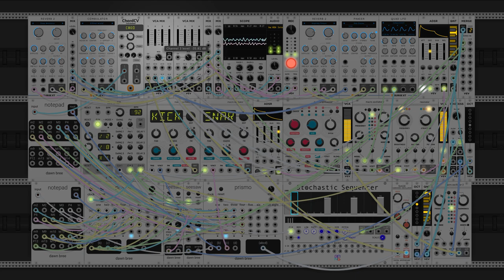dawn bree - i will worry about it (modular synth ambient)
running around a lot today and im not really a person that likes to run around and do a lot of different things in a day so this one feels like it sort of reflects that a bit. playing with using the entire scale again for melodies instead of just using chord tones which has been my go to for a while. definitely a lot of work and thinking left to do to perfect melodies across chord changes in a key, i do really like the downward motion in this melody and how it conveys a sort of sense of urgency.

C# harmonic minor for the chord progression which is a bit tough to find good tones for but for what i was going for here with a sort of strange and uneasy sort of vibe i think it fits pretty well. i especially like how this one starts out, with the melody sneaking up on those warbling background noises. anyways i hope you like this one, let me know what you think! :)